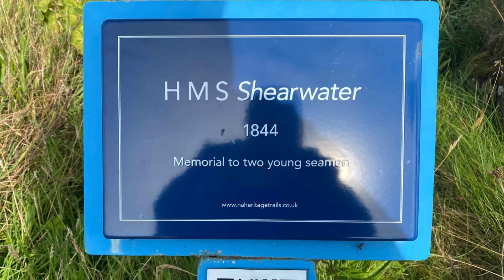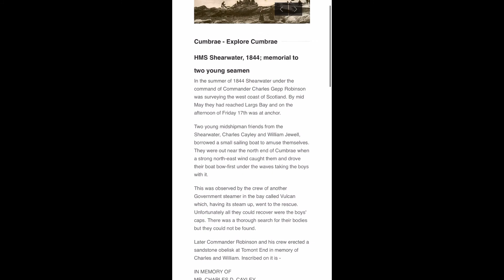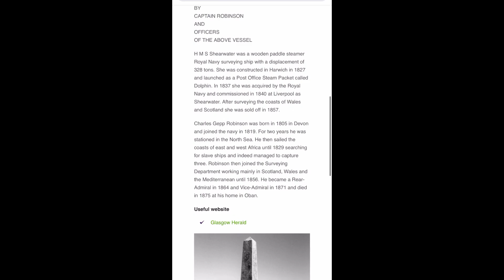Trip To Island Part 2 |Vlogs|Dunoon Ferry 2022 | Bintehassan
Trip to Islamd part 2, Bismillaah, Enjoy day trip vlog in Island

Places, tourist and travel videos 👇❤️